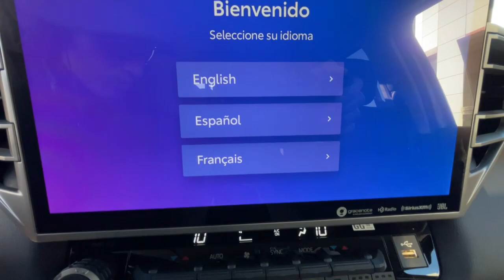2024 Toyota Tundra Ventura, Oxnard, Simi Valley, Thousand Oaks, Northridge, CA 60651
Lunar Rock New 2024 Toyota Tundra Limited Hybrid CrewMax 5.5  Bed available in Ventura, California at Ventura Toyota. Servicing the Oxnard, Simi Valley, Thousand Oaks, Northridge, CA area.
2024 Toyota Tundra Limited Hybrid CrewMax 5.5  Bed - Stock#: 60651

Ventura Toyota
6360 Auto Center Drive

Heated/Cooled Seats Navigation Sunroof iPod/MP3 Input Hybrid. Limited Hybrid trim LUNAR ROCK exterior and BLACK interior. SEE MORE!br /br /KEY FEATURES INCLUDEbr /Navigation Hybrid 4x4 Heated Driver Seat Cooled Driver Seat Turbocharged iPod/MP3 Input Trailer Hitch Dual Zone A/C Lane Keeping Assist Brake Actuated Limited Slip Differential Cross-Traffic Alert Heated Seats Heated/Cooled Seats. Keyless Entry Privacy Glass Steering Wheel Controls Child Safety Locks Electronic Stability Control. br /br /OPTION PACKAGESbr /POWER PANORAMIC ROOF tilt/slide and power sunshade DUAL-STEP RUNNING BOARD - BLACK (TMS) RADIO: PREMIUM AUDIO W/JBL 14-inch touchscreen 12 JBL speakers (including subwoofer and amplifier) Android Auto and Apple CarPlay compatible and SiriusXM w/3-month platinum plan trial subscription for details Connected services - Safety Connect w/up to 10-year trial Remote Connect w/1-year trial Drive Connect w/1-year trial Service Connect w/up to 10-year trial Wi-Fi connect w/up to 3 GB within 1-month trial for details NIGHTSHADE PACKAGE gloss-black window molding door handles mirror caps and tailgate handle Wheels: 20 x 8J Matte-Black Alloy Tires: 265/60R20 Black Overfenders & Rear Bumper HEATED LEATHER STEERING WHEEL HEATED POWER FOLDING COLOR-KEYED OUTSIDE MIRRORS Blind Spot Monitor Panoramic View Back Monitor Multi-Terrain Back Monitor. Toyota Limited Hybrid with LUNAR ROCK exterior and BLACK interior features a V6 Cylinder Engine with 437 HP at 5200 RPM*. br /br /Horsepower calculations based on trim engine configuration. Please confirm the accuracy of the included equipment by calling us prior to purchase. br /